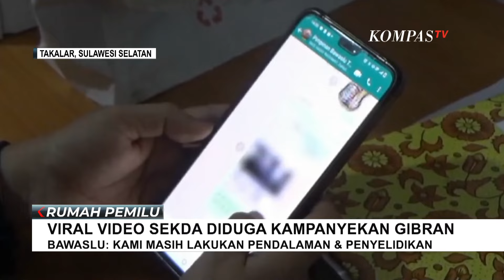Beredar Video Sekda Takalar Diduga Kampanyekan Gibran di Hadapan Guru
TAKALAR, KOMPAS.TV - Video yang merekam Sekertaris Daerah Kabupaten Takalar Muhammad Hasbi berbicara di hadapan para guru, diduga mengampanyekan putra Presiden Joko Widodo yang maju sebagai calon wakil presiden jadi sorotan di media sosial.

Video berdurasi satu menit ini merekam Sekda Daerah Kabupaten Takalar berbicara di depan para guru di Balla Lompoa, Kelurahan Kalabirang, Takalar, Sulawesi Selatan (10/01/2024) lalu.

Dalam video, terdengar Sekda Takalar menyampaikan janji Jokowi yang akan kembali membuka progam pengangkatan PNS honorer jika putra sulungnya, Gibran Rakabuming Raka terpilih jadi wakil presiden.

Menanggapi video viral ini, Sekda Takalar Muhammad Hasbi membantah apa yang ia sampaikan untuk mengampanyekan cawapres Gibran.

Bahkan ia mengklaim, video yang viral itu telah diedit.

Sementara itu, saat dikonfirmasi soal video Sekda Takalar yang diduga mengampanyekan salah satu cawapres, Bawaslu Kabupaten Takalar enggan berkomentar terlalu jauh.

Bawaslu masih melakukan pendalaman serta penyelidikan dengan melakukan rapat internal berdasarkan bukti video yang sudah beredar viral.

Baca Juga Dugaan ASN di Takalar Tak Netral hingga Bawaslu Periksa Kajari Batubara soal Rekaman Dukung Paslon di